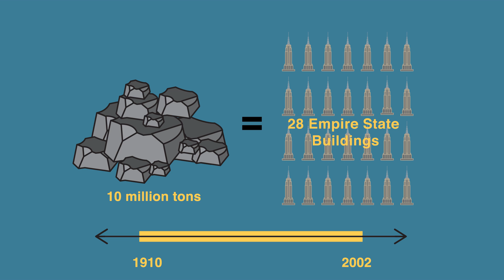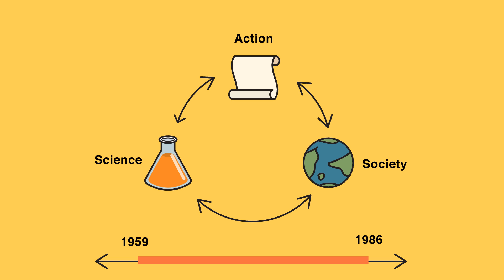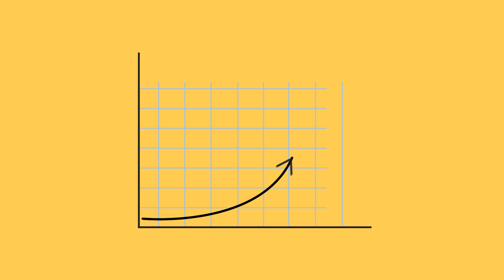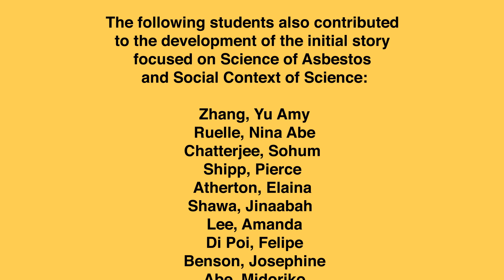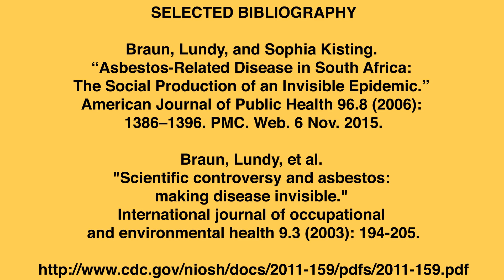Science And Action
Science influences everything we do, but it is also true that we affect the scientific process. Watch this video to learn how the interaction between science and society impacts policy decisions. Using the history of asbestos mining in South Africa, we demonstrate how science is connected to the social and political. Rachel Gutman significantly contributed to the development of the final script.

Additional Citation used:
Poland, C. A., Duffin, R., Kinloch, I., Maynard, A., Wallace, W. A., Seaton, A., ... & Donaldson, K. (2008). Carbon nanotubes introduced into the abdominal cavity of mice show asbestos-like pathogenicity in a pilot study. Nature nanotechnology, 3(7), 423.